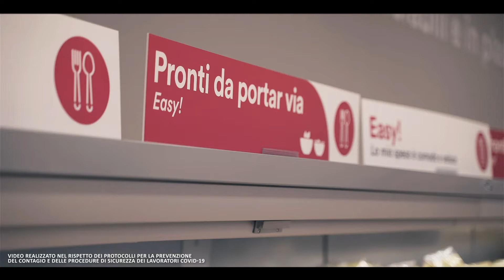Ogni spesa ha il suo stile - Easy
Cena importante di lavoro: hai mezz’ora di tempo per prepararla e pochi minuti per fare la spesa? Niente panico: con il sushi, i pronti da cuocere e le bontà del reparto gastronomia il successo è garantito 😉 Ogni spesa ha il suo stile, segui il tuo!